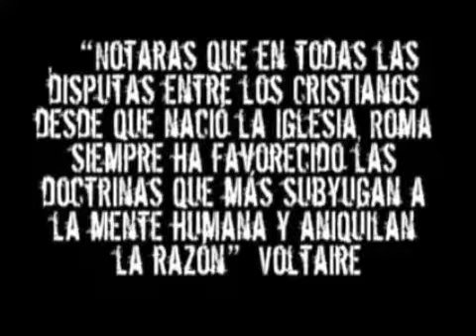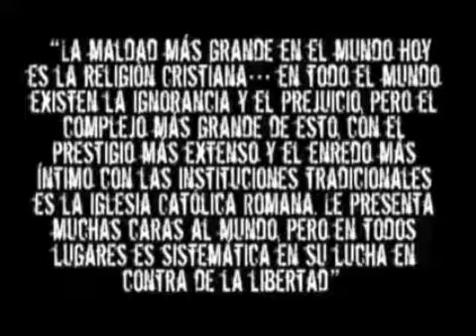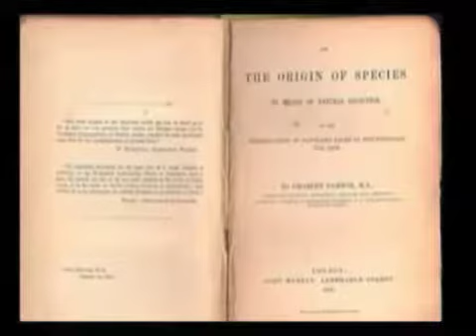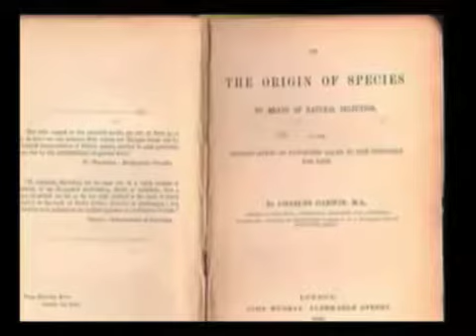38 LA ILUSTRACIÓN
HE FUEL PROJECT - CONOCE A TU ENEMIGO # 38 - LA ILUSTRACIÓN
Serie que explora el venidero Nuevo Orden Mundial desde una perspectiva Cristiana. En esta parte, una Europa furiosa por el comportamiento de los Jesuitas y la Iglesia Católica, le da la espalda al Dios que percibe que está detrás de esas instituciones.